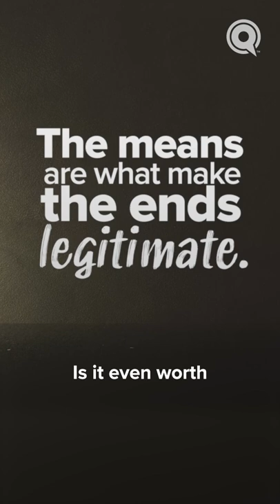The Means Are What Make The Ends Legitimate | Road To Return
"For us as Muslims, it's not the ends will justify the means. For us as Muslims, the means are what make the ends legitimate."

Explore how Islam provides the guidelines to do what is morally ethical, through good intentions and righteous actions